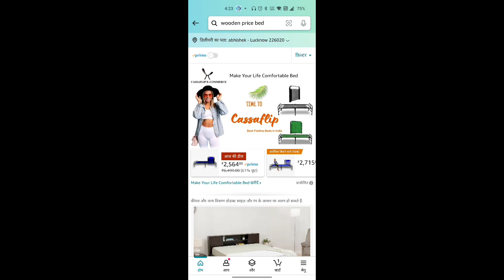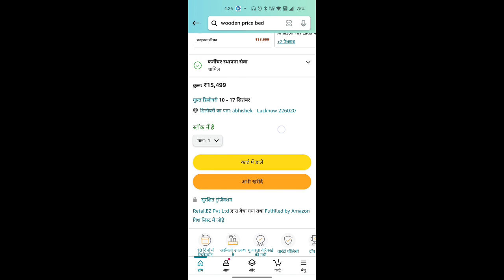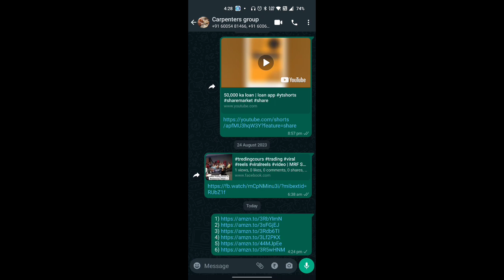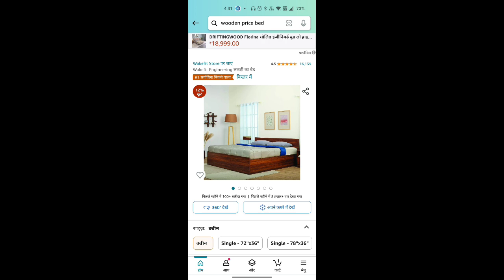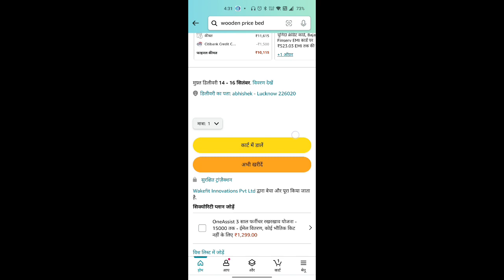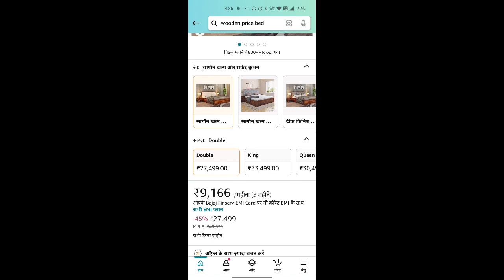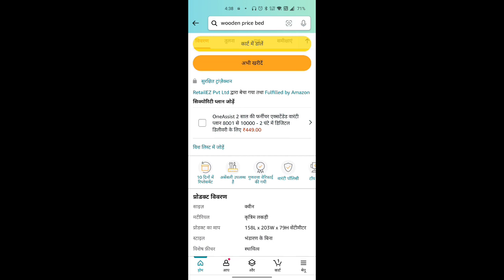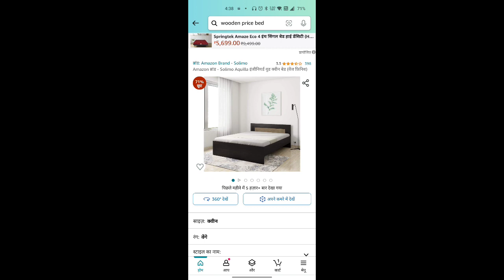20,000 का bed (6× 6) मात्र आपको मिल रहा है 10,000 में | cheap beds for sale | affordable beds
20,000 का  bed (6× 6) मात्र आपको मिल रहा है 10,000 में | cheap beds for sale | affordable beds

time line
07:19सबसे सस्ता bed